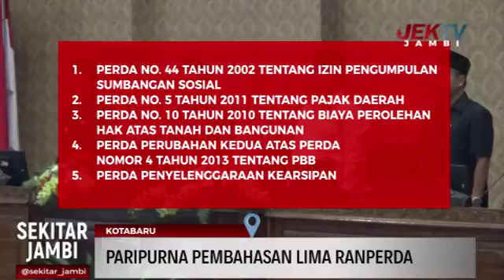PARIPURNA PEMBAHASAN LIMA RANPERDA